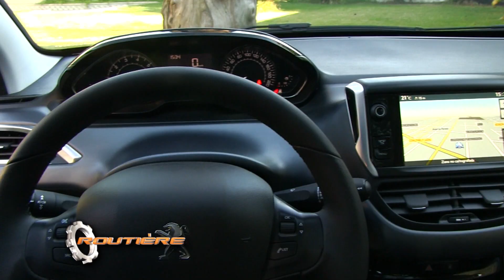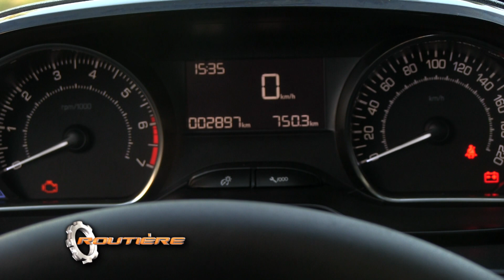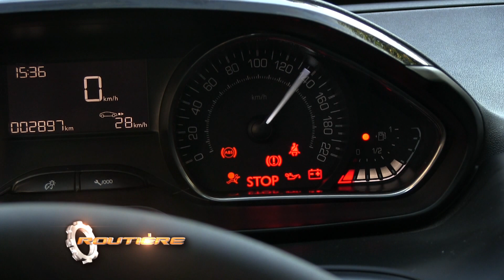Peugeot 208 Feline Test - Routière - Pgm 233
Routière Test Peugeot 208 Feline Pgm 233